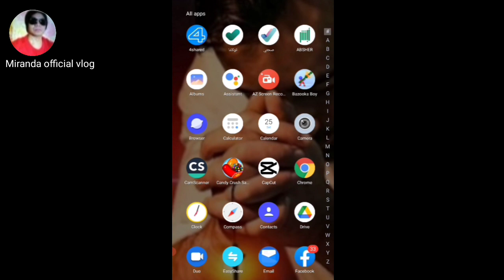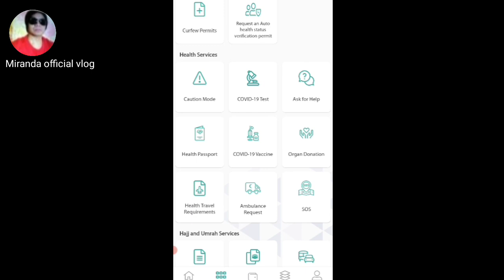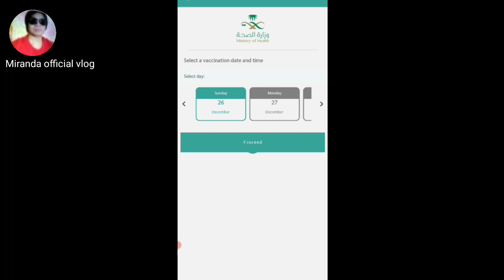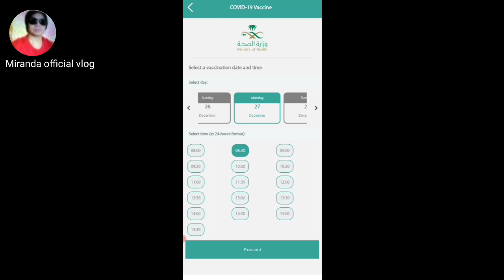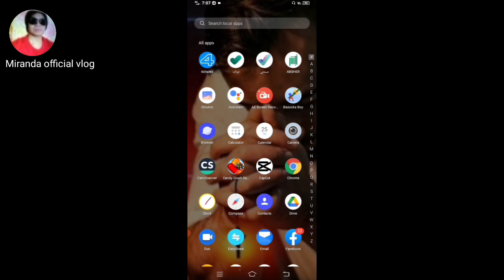Registered Appointment using Tawakkalna|sehhaty|Booster Dose| open in Saudi Arabia